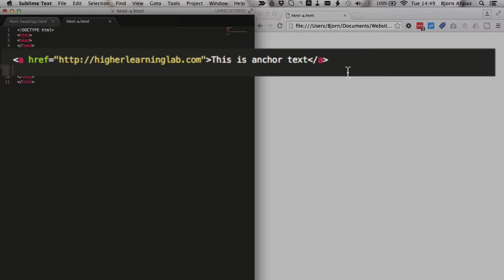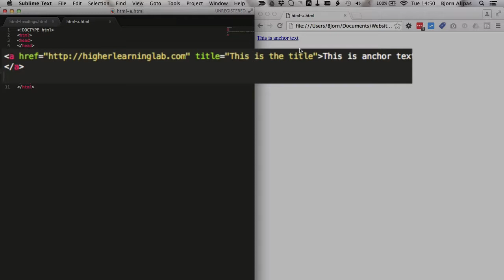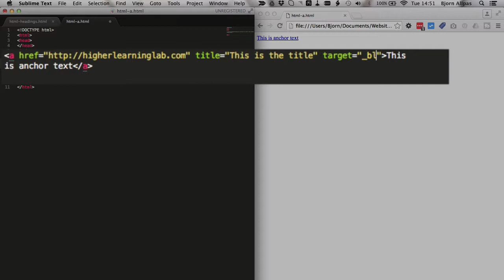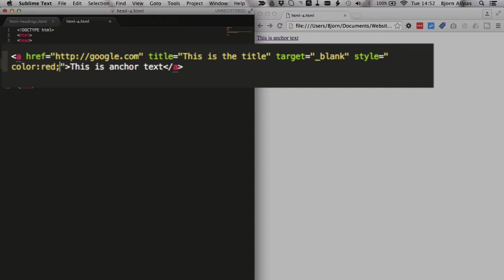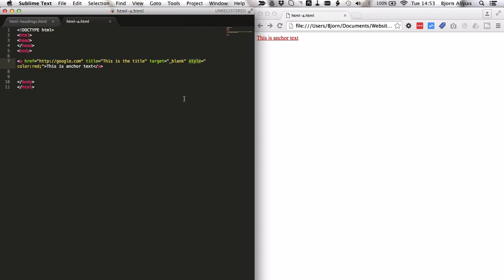Mastering The HTML A Tag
HTML A is the tag used to create links on a web page. To create a link the HTML a tag must have the href attribute along with HTML anchor text or an image as the anchor. The 'anchor' is simply the piece of content that will become a clickable link.

The a tag also accepts some other parameters including a title attribute where you can define a title for the URL. If someone hovers over the link for more than a second the title will be displayed.

You can apply the rel parameters with values of dofollow or nofollow.  Which instructions search engines to either follow or not follow that link.

You can also create links with a name attribute and no href attribute. If you have these throughout an HTML page each with a unique name you can make a link click take someone to that specific location on the page.

For example, if you have create a tag with just name="middleOfPage" and put that tag in the middle of the page. Then you can great a URL that looks like this URL#middleOfPage. So the page URL with middleOfPage at the end of the URL. That will jump people to that part of the page when the click the link.

That's all there is to it.  I hope this video helps you!  If you have any questions, please leave them in the comments below.

If you're into Wordpress, check out my WPLearningLab channel to learn more about WordPress so you can earn more for yourself, for your clients or for your business